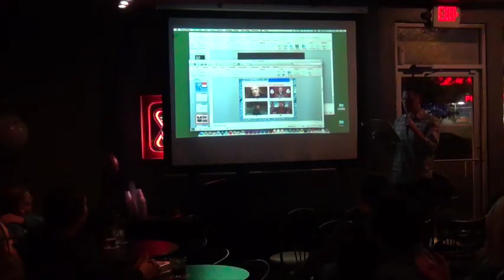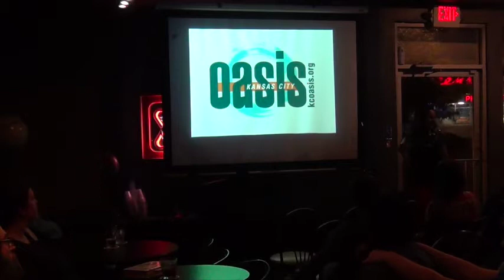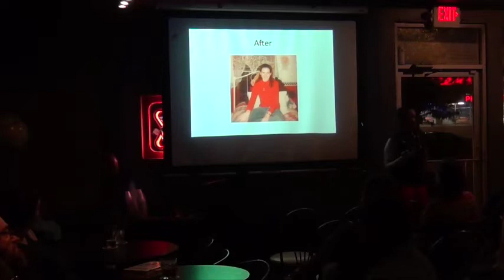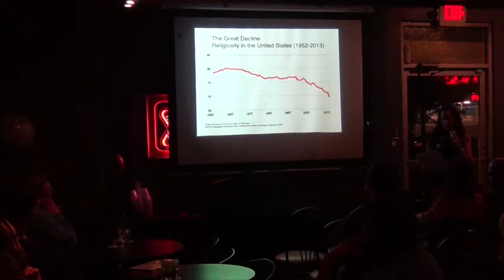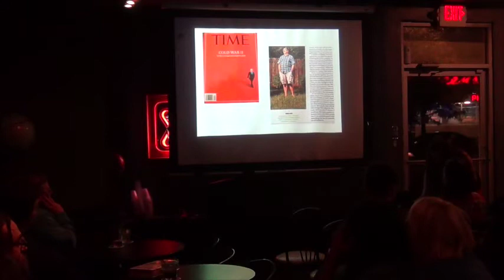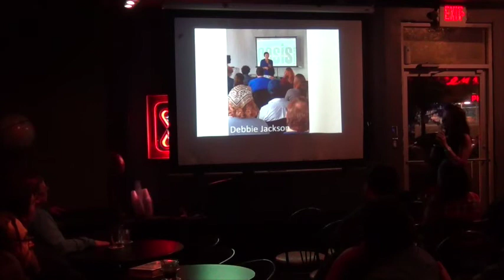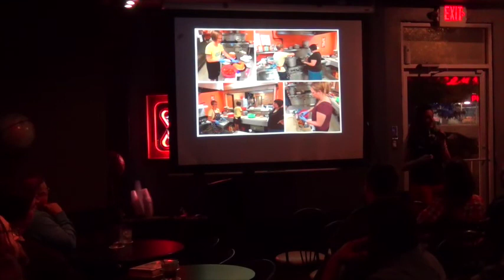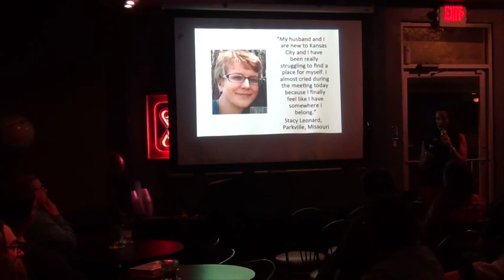Helen Stringer at Nerd Nite Kansas City: Your Alternative to Faith-Based Community- KC Oasis